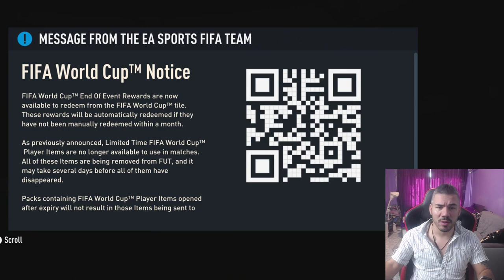НАЙ-ЧЕРНИЯ ДРАФТ (+18) - НЕЦЕНЗУРИРАН МАФИОТ ИЗБИРА ЦЪРНИ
▶ Ако искате каналът да се развива във всяко едно отношение, просто цъкнете LIKE бутона и коментирайте всяко едно видео - БЛАГОДАРЯ !